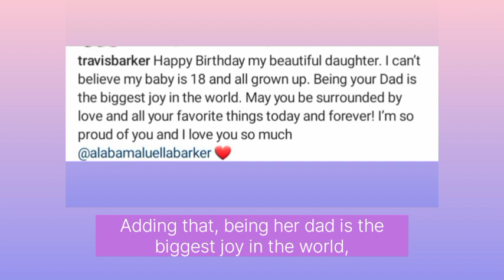Travis Barker & Shanna Moakler sent sweet tribute to their daughter, Alabama on her 18th birthday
Alabama barker is now all grown up and of age, as she turned 18 on December 25th. The youngest daughter of Travis barker and Shanna Moakler had sweet tribute from both parents. Travis barker shared numerous pictures of Alabama throughout the years including a picture of the now 18 year old. Travis added "Happy Birthday my beautiful daughter. I can't believe my baby is 18 and all grown up. adding that being her dad is the biggest joy in the world, and that may she be surrounded by love and all her favorite things today and forever.
  Alabama's mom, Shanna Moakler also celebrated her now 18 year old, by praising her of the confident, loving, outgoing and ambitious young woman she has grown into. alabama's 18th birthday also involved expensive and branded gifts. Kris Jenner gifted her a branded handbag which she stared on her Instagram stories thanking Kris Jenner. Alabama also shared getting her first Birkini handbag. last year, Alabama had a big birthday party for her 17th birthday which included celebrities friends.